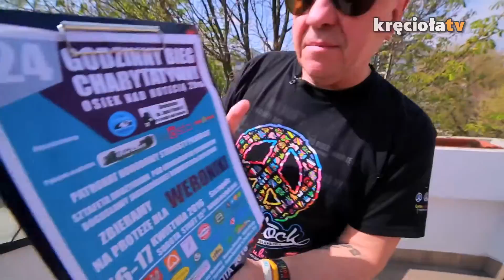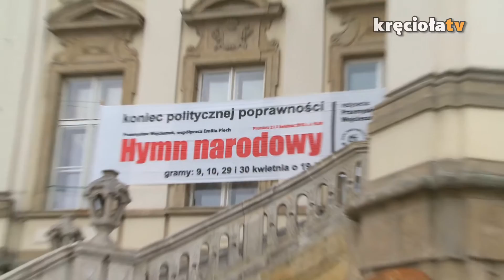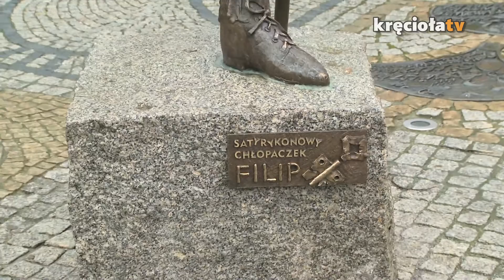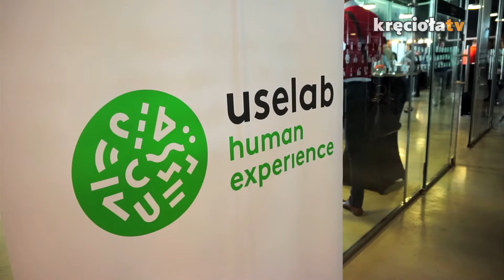Legnica, UX Poland i garść wieści na weekend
Łapcie garść informacji na weekend:

- zapraszamy na 24-godzinny Bieg Charytatywny na stadionie Osiek nad Notecią – szczegóły znajdziecie na stronie

- bądźcie z nami na Eliminacjach do Przystanku Woodstock we Wrocławiu – my tam na pewno będziemy. Jak zwykle tych, którzy nie mogą pojawić się w klubie „Stary Klasztor”, zachęcamy do oglądania transmisji koncertów i śledzenia relacji w Internecie;

- cały czas Jurek przypomina, że w niedzielę o 20:00 na antenie Antyradia będziecie mogli wysłuchać koncertu Organka, który odbył się na 21. Przystanku Woodstock;

- już 28 kwietnia będziecie mogli stać się posiadaczami kolejnego wydawnictwa Złotego Melona – płyty winylowej z zarejestrowanym koncertem GrubSona, który odbył się na 21. Przystanku Woodstock;

- na chwilę przenosimy się do Legnicy, o której, w ostatnim czasie, jest głośno. Dlaczego? Jurek opowie w materiale, ale możecie przeczytać o tym również na Facebooku Jurka;

- pamiętajcie o konkursie książkowym – posłuchajcie, jakie jest zadanie konkursowe.

- a na koniec zobaczcie krótką relacje z Konferencji UX Poland, na której nie mogło zabraknąć ekipy WOŚP.